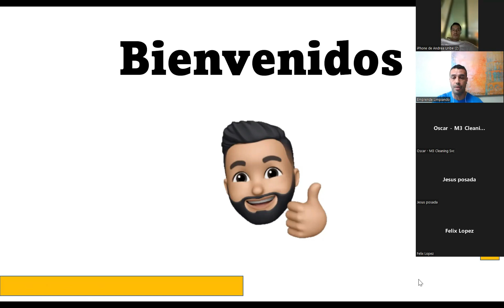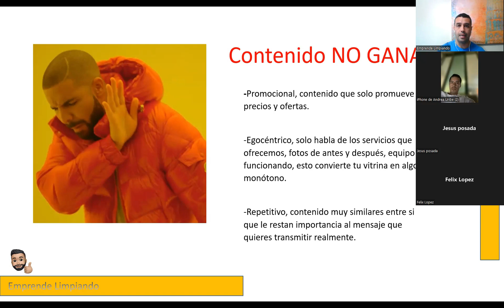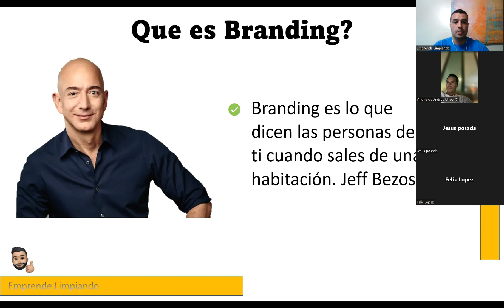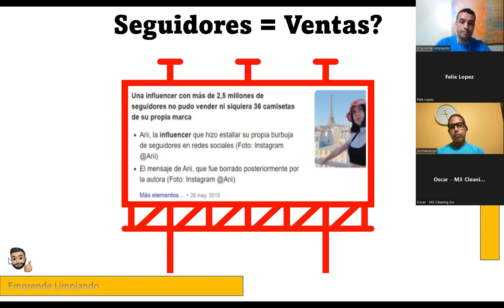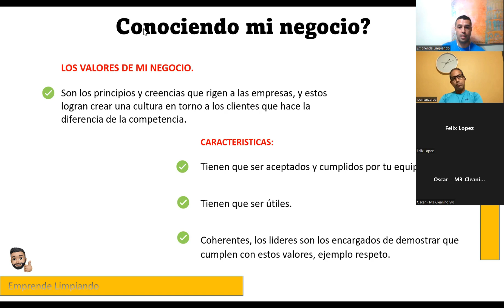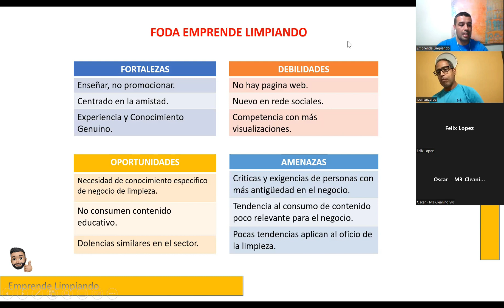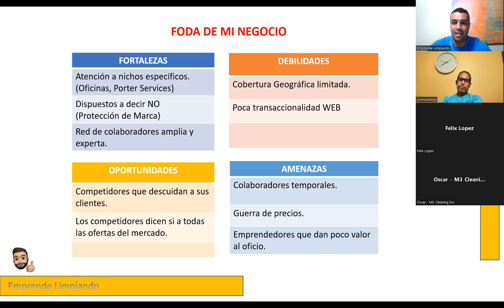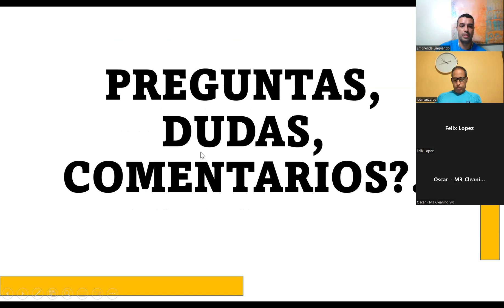Marketing y REDES SOCIALES para NEGOCIOS DE LIMPIEZA [ Parte 1] CURSO COMPLETO -emprende limpiando😍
Este es el primer video del curso completo de marketing y creación de contenido para empresas de limpieza. En esta primera parte del curso nos enfocamos a conocer nuestro negocio y conocer nuestros clientes.  Atentos a la segunda parte para aplicar los aprendido.